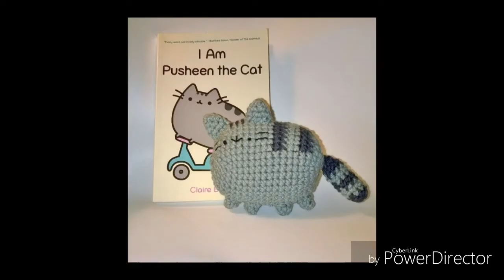Pusheen amigurumi tejido a crochet